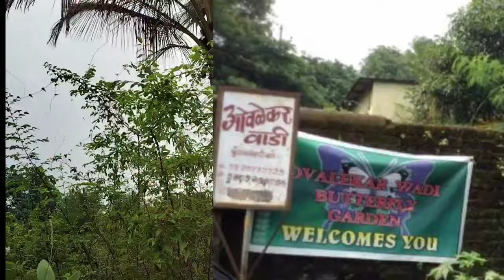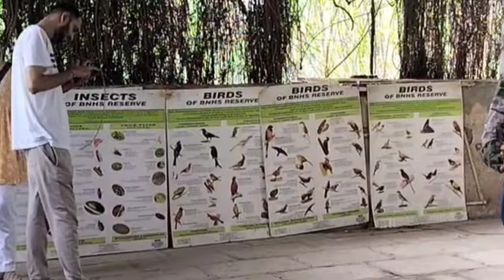nature butterfly garden Sunnday activityforkids mustdo things thane